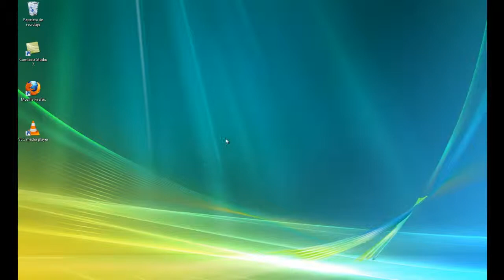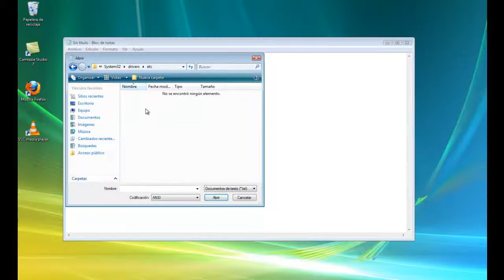Editar host de ordenador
Cuando se esta haciendo una migración es importante probar antes de realizar el cambio de dns que todo esta bien. Para ello se realiza el cambio de fichero host para engañar a nuestro pc y resuelva al futuro servidor de ProfesionalHosting.

Nota este manual es valido para: Windows vista, 7 y xp(en el xp no hace falta abrir el notepad con permisos de administrador).